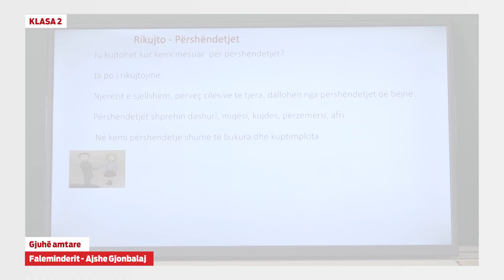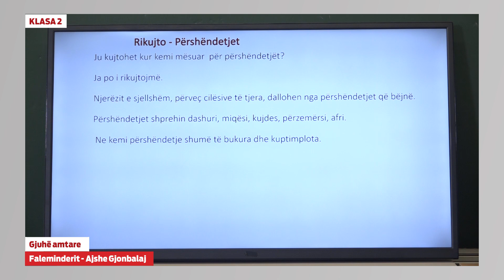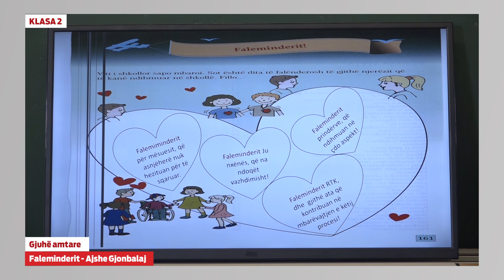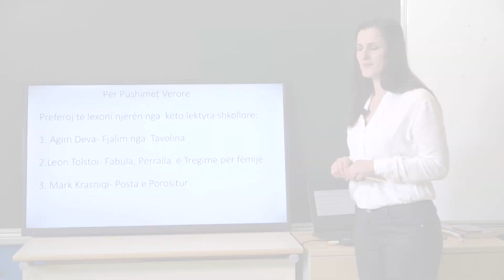e Mesimi Klasa 2 - 2161 Gjuhë Amtare - Faleminderit